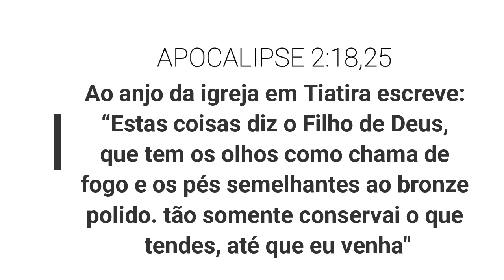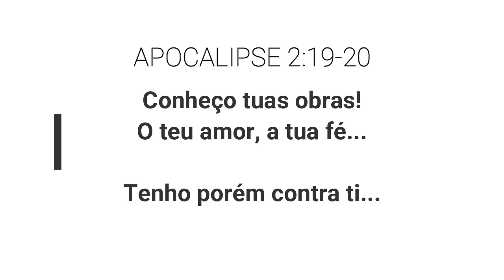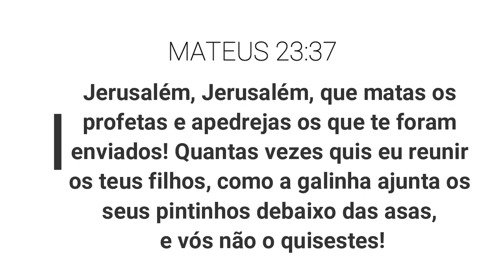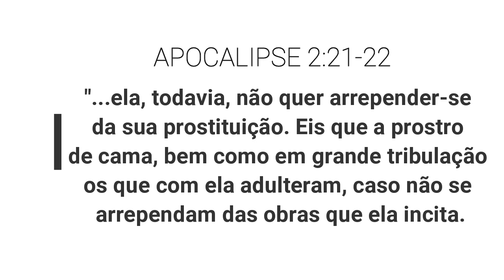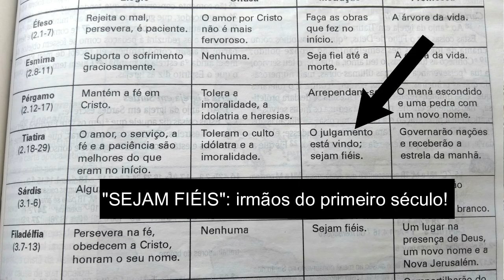✅ Cadê a igreja de Tiatira?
Nessa oportunidade iremos examinar Apocalipse 2. A mensagem a igreja de Tiatira. Essa mensagem traz a discursão o tempo da vinda de Cristo que não pode está dalém do primeiro século! Mais uma evidência que o livro de Apocalipse não poderia ser escrito depois de 70 d.C, pois essa vinda do SENHOR está absolutamente ligado a sua vinda em destruição de Jerusalém em 70 d.C.

🔴 CURSO COMPLETO E GRATUITO DA HISTÓRIA DO PRETERISMO NA IGREJA!
Melhor material já disponível na internet sobre a história do Preterismo na igreja! Qualifique seu entendimento.

3️⃣ A crença errada de Atos 1:11

🔔 Maiores informações a respeito da Escatologia consumada acesse nossas plataformas digitas

⚠️ Apoie o nosso canal:
Banco: Bradesco
(Conta Corrente)
Agência: 0289
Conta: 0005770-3